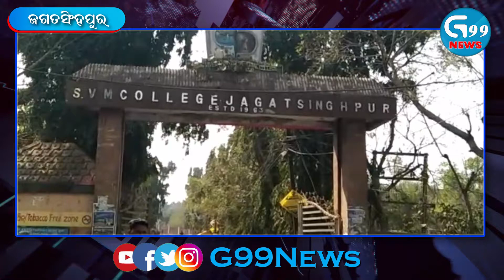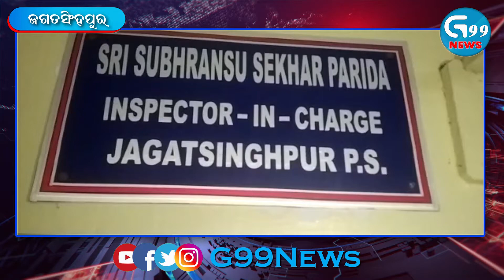ସର୍ବ ପୁରାତନ SVM କଲେଜ ନାମରେ ଭାଇରଲ ହେଉଛି ବେନାମୀ ନୋଟିସ SVM Autonomous College, Jagatsinghpur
Connect With G99News Live Other Digital  Platform